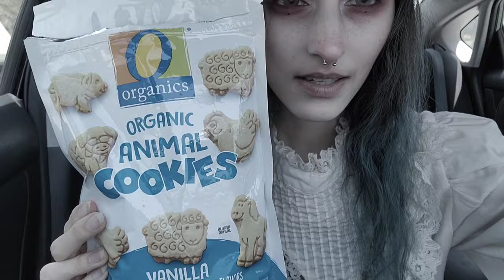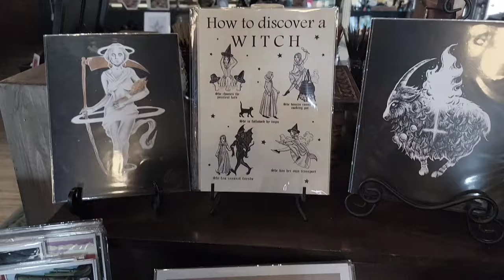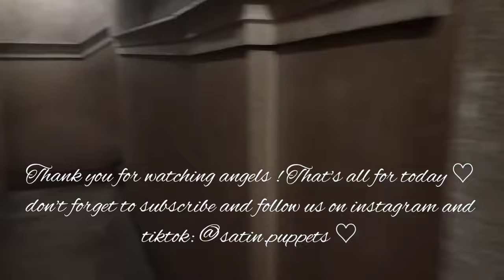Visiting The Olde World Emporium and the Immanuel Presbyterian Church | Vlog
Hello darlings! How are you guys today? Julia and I hope you enjoy our first Vlog ! Don't hesitate to leave questions and comments down bellow ♡ we are always so excited to read your words and chit chat with you each !
music: nxghtshademusic (instrumental versions of our music which you can stream anywhere ♡ search: Satin Puppets )